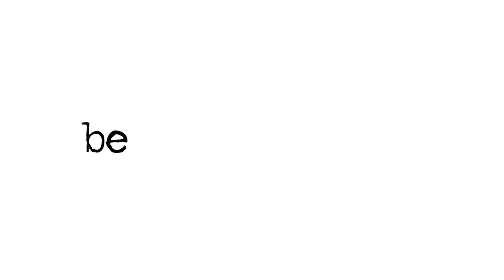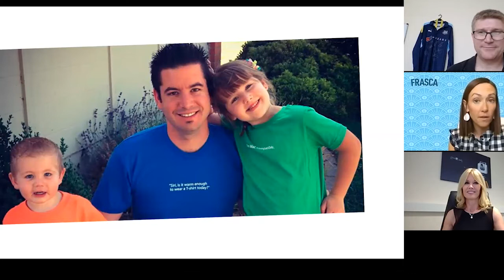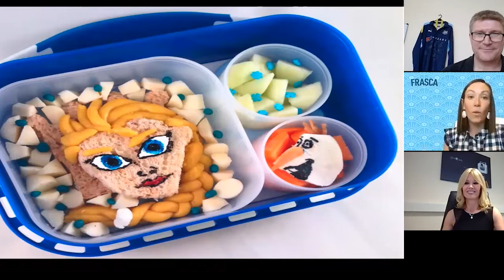Innovation Key Speaker | Pep Talks Ep. 5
Sara Frasca talks us through how using innovative ways we can use these challenging times to present opportunity and how we can use these opportunities to grow.

If you'd like to hear more from Sara, then head